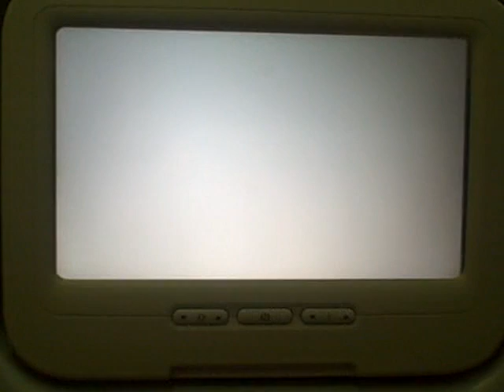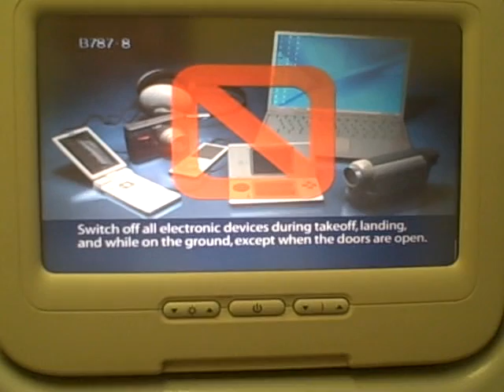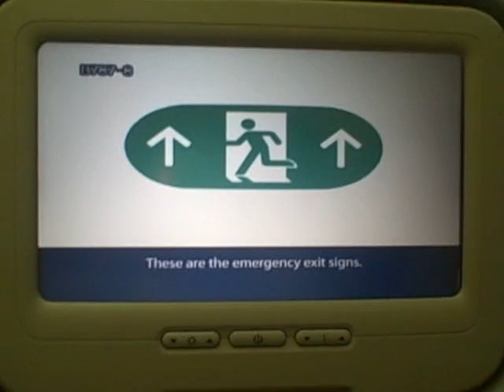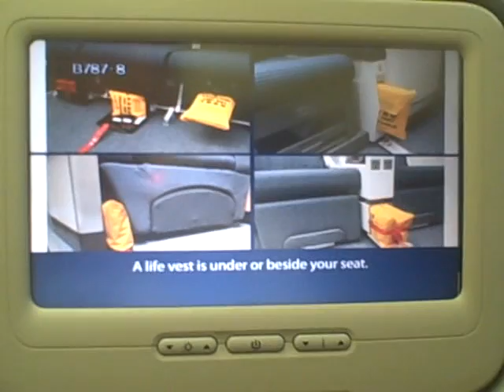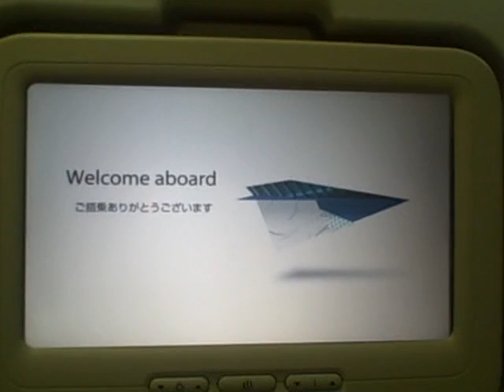ANA's Boeing 787 pre-flight Safety Briefing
As part of my flight on the Boeing 787 operated by ANA I recorded the pre-flight safety briefing video. This is it.